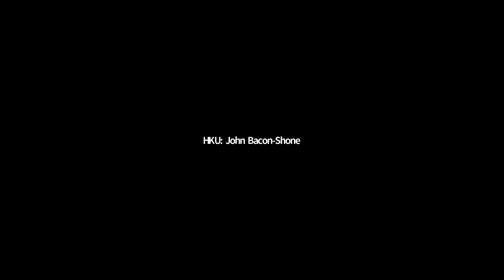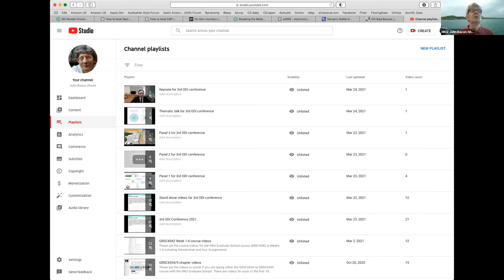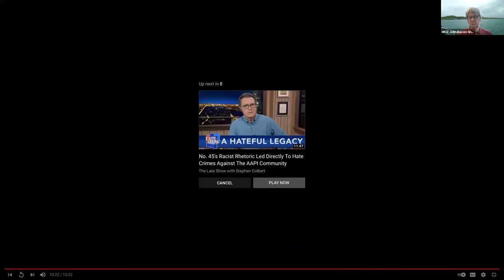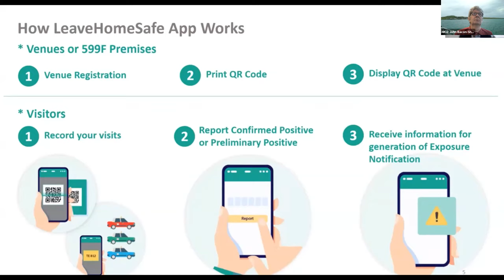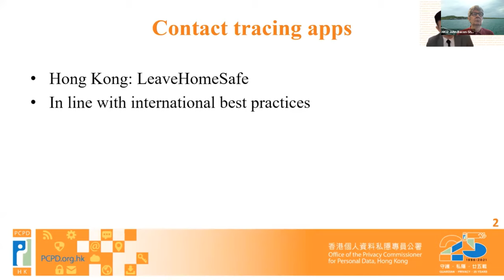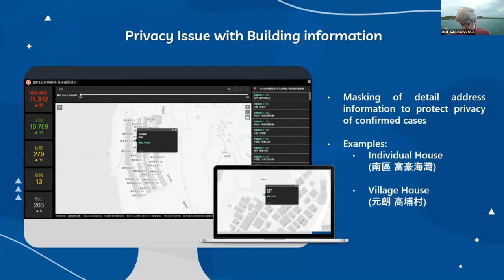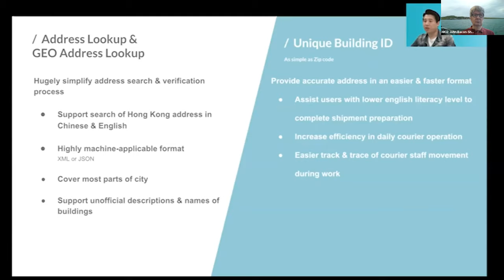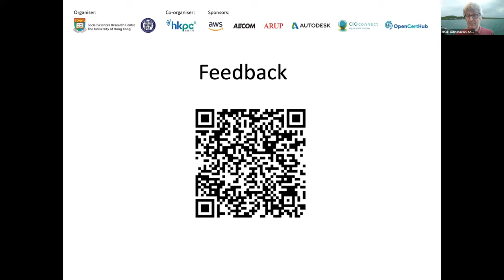Panel 1 video including pre-recorded videos